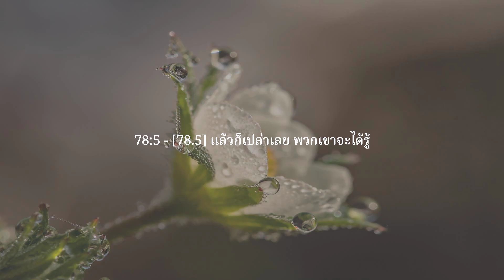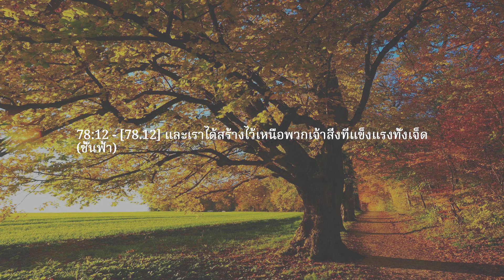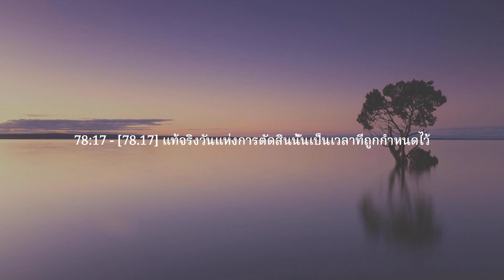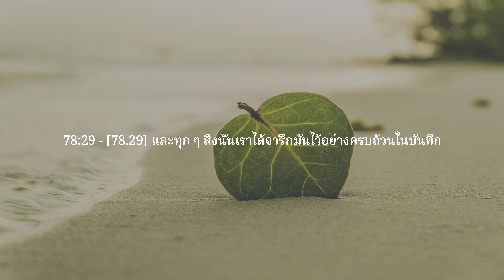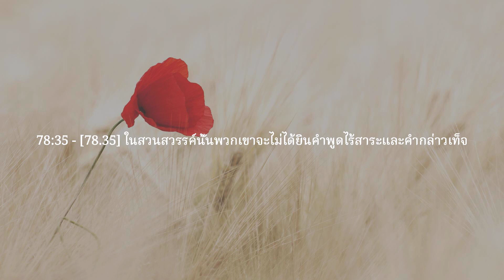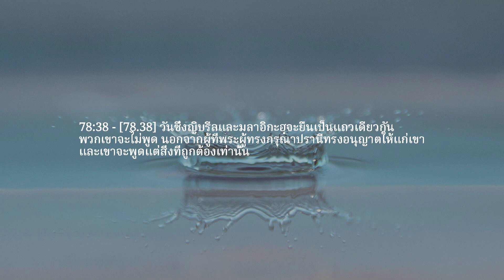บท 78 — ข่าว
ขออัลลอฮ์ทรงประทานรางวัลที่ดีที่สุดแก่ท่าน
ฟังอัลกุรอานเล่มสุดท้ายจากอัลลอในภาษาต่างๆ
กระจายช่องทางไปยังคนที่คุณรัก ครอบครัว และเพื่อนๆ
โปรดแจ้งให้เราทราบในกรณีที่คุณพบข้อผิดพลาด